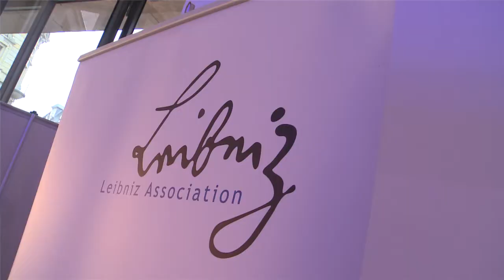Kultivierte Natur – Biodiversität in einer Industrienation | 8.10.2014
Warum ist Biodiversität wichtig und wie kann unsere Gesellschaft vom Erhalt der Biodiversität profitieren? Diesen Fragestellungen widmete sich der Parlamentarische Abend "Kultivierte Natur – Biodiversität in einer Industrienation" der Leibniz-Gemeinschaft am 8. Oktober 2014 in Berlin.